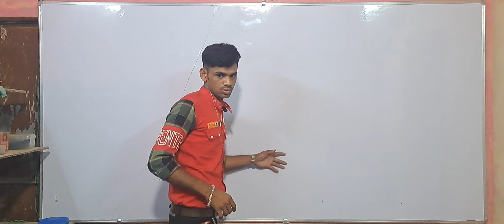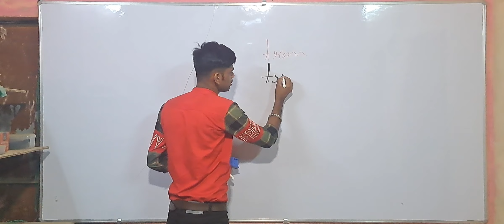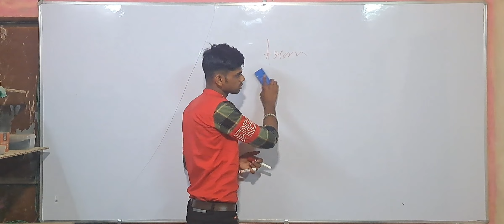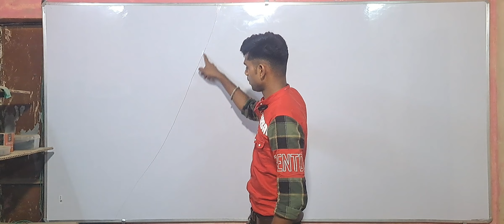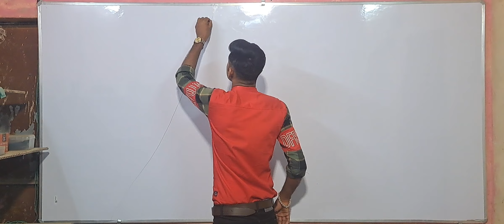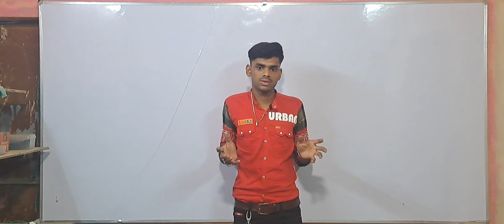White Board Unboxing Best White Board For Youtube Setup, Studies, Teaching | Unboxing And Review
हमने इस वीडियो में बताया है कि व्हाइट कहां से लें और क्या प्राइस होगा और अनबॉक्सिंग

White Board Unboxing 2023 || White board unboxing In Hindi || 8*4White Board |  Is video me apko white board ki unboxing karane wala hu, jisase apko bhut help milegi asha krta hu ye video apko pasand aya hoga agar video pasand aya h toh video ko like karke channal ko subscribe kr le.

welcome to all electronic circuit repairing🙏🙏